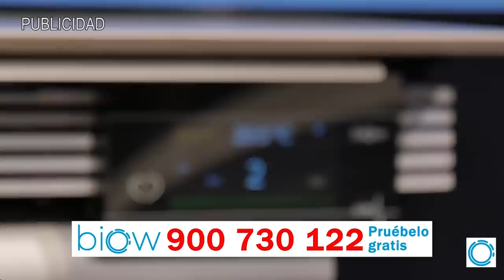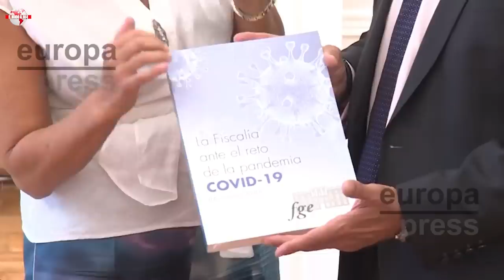EMR: ¡Bombazo informativo!, ¿viajó Garzón y Lola Delgado a Roma para reunirse con el Pollo Carvajal?